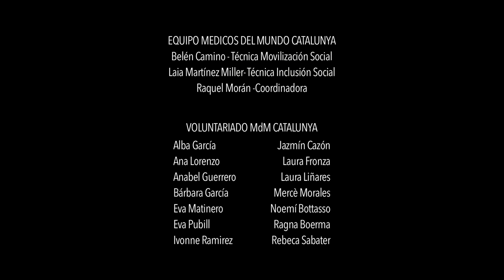Píldora Informativa 1a - Enfermedades de transmisión sexual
"Píldoras Informativas" es una serie de videos informativos para mujeres en situación de exclusión, producidos por Metges del Món Catalunya.

Reparto: Adeline Flaun, Natasha Garustovich
Dirección & Guión: Christina Pitouli, Carlos M. Gómez-Quintero
Ayudantes de dirección: Anastasia Leontopoulou, Marialena Theofanidou
Animaciones: Effie Pappa
Postproducción de Audio: Alejandra Molina

Con la subvención de Diputació de Barcelona, Generalitat de Catalunya, Ajuntament de Barcelona